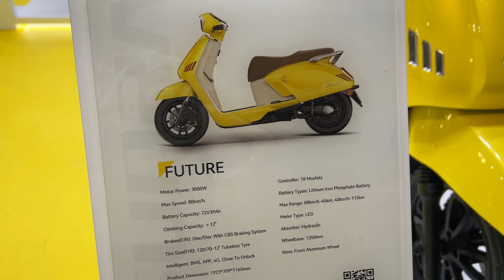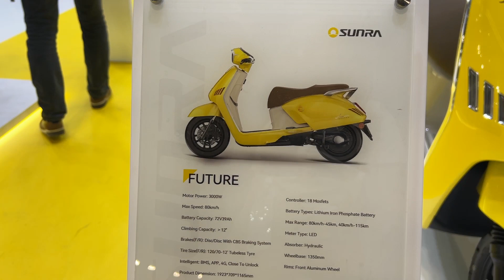Sunra Future (2024) World Premiere - EICMA 2023